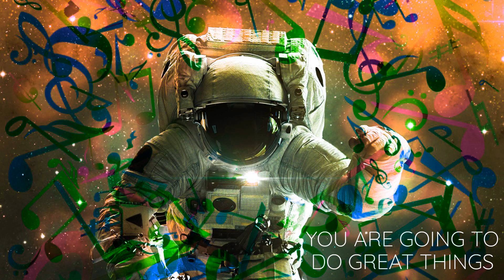FREE Lil Tecca Type Beat "Space Man" 👨‍🚀 Free For Profit Beats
● 🔵 This beat is called "Space Man" 👨‍🚀
●  BPM 166
●  KEY C# Minor

                                       ●👨‍🍳 About Me 👨‍🍳●

                                     ●📲 Get Connected 📲●

                                                ●🤔 FAQ 🤔 ●

A: Yes

A: No

A: Yes

Eminem Type Beat | Flute Trap Beat 🦍 Free For Profit Beats
Trap Beat
Free Type Beat 2019
Unknown Instrumentalz